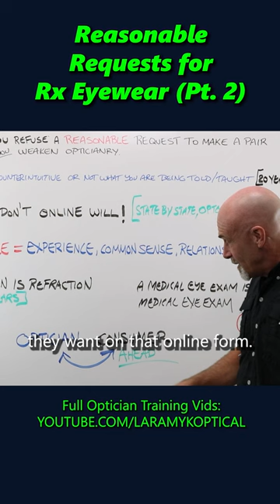Reasonable Reqests for Prescription Eyewear Part 2